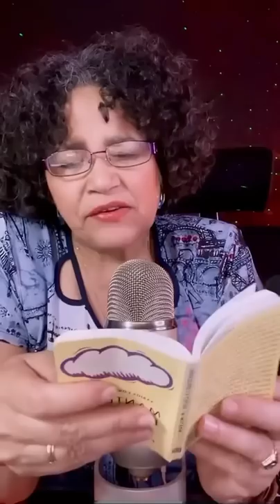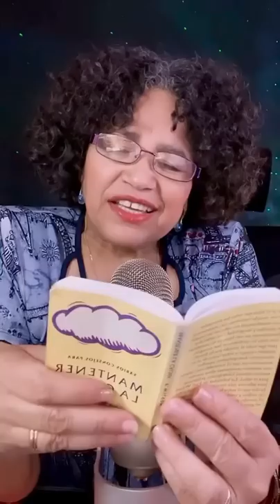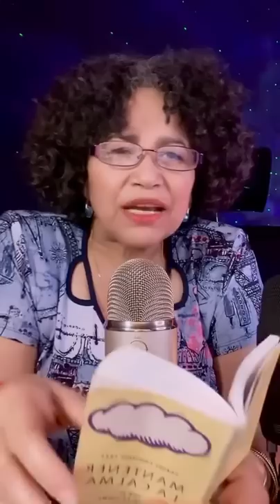ASMR | Tiktok LIVE Stream | COSIENDO 🪡 el MICRO - TriggerNames y más by Mxrcedxs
¿NO PUEDES DORMIR? click en el vídeo y duerme fácilmente con mis susurros y sonidos repetitivos al oído.
😴 Regálate unos minutos y deja que mis Mouth Sounds te relajen.

ENCUENTRA UN SITIO y déjate envolver hacia la completa experimentación de tu DESCANSO.
Gracias por quererte y mimarte con "La alegría del ASMR" Mxrcedxs 💚

● MIEMBROS DEL CANAL:
Leandro Alvarado, Adrián Gómez Moreno, Natalia Bobeanu, Wen Elithabeth
Pao 76, Laura Miranda, El Suricato, Rodrigo Rubio, Wen Elizabeth
The Juanchox, Mimissbun, Axel Samuel y Natalia Lalli.
Bienvenidos a los Nuevos Miembros de este Mes: Laura Miranda y Rodrigo Rubio.
Mención especial para: Leandro Alvarado, el VETERANO de la TribuxMer! y le siguen Adrián Gómez Moreno y Natalia Bobeanu en antigüedad.

Si vas a incursionar en el mundo del ASMR te animo a lanzarte y en mi tienda puedes ir adquiriendo tus artículos necesarios;

Para saber más sobre ASMR te paso enlace a este post